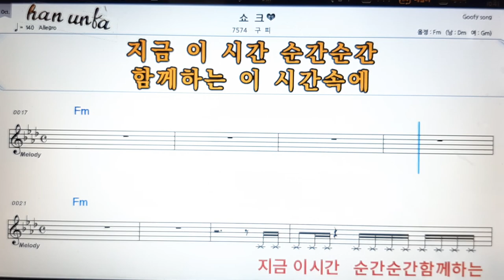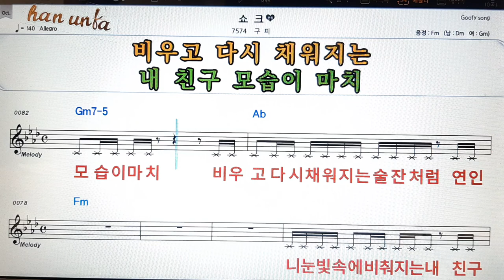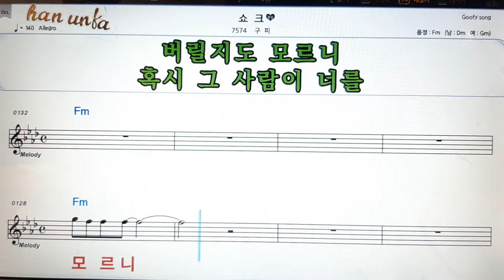쇼크/구피👍노래 반주, 코드 악보,가라오케💋Karaoke*Sheet Music*Chord*MR